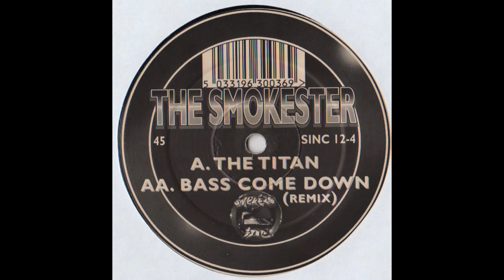The Smokester - Bass Come Down (Remix)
The Smokester ‎– The Titan / Bass Come Down (Remix)
Label:
Smokers Inc ‎– SINC 12-4
Format:
Vinyl, 12", 45 RPM
Country:
UK
Released:
1997
Genre:
Electronic
Style:

| Jungle DNB Hood | Hidden Gems | Classics | Up From the Underground | Since 2015